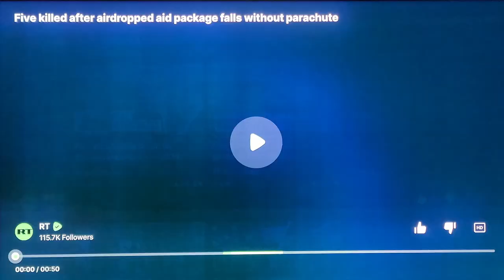Yemen doing serious damage in the Red Sea. Zelensky gets Iskander warning! Constant LIES!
The Yemen government is putting up quite a fight in Red Sea. These constant attacks will be felt financially by the Zionist Israeli, the West, Europe, and the UnitedStates. The Yemeni Navy sank the English cargo ship Rubynar. They also disabled two auxiliary transports, the Sea Champion and Navis Fortuna, loaded with cargo to support the US Navy carrier group in the Red Sea making operations there much more difficult. This improperly named "Guardian of Prosperity" operation by the US should be renamed "Operation Guaranteed Poverty". They also downed a MQ-9 Reaper attack drone.

South American Venezuelan president Nicolas Maduro is calling out how the west was unprepared for a war with Russia. So we can see the world is noticing how the proxy war between the United States and Russia is being recognized by world leaders as a western failure. Expect the war to end with total Russian victory before the November election.

Israel seems bent on entering Rafah continuing the blood thirsty Democrats plan to exterminate the Palestinians. Now that Muslim Ramadan is here this will go unanswered by the Arabs for now. However, once Rafadan comes to an end I think the RAGE across the Arab world will lead to and escalation of the war in the MiddleEastConflict. Even Japan has started canceling cooperation with Israeli ones after the International Court of Justice decision regarding GenocideJoe GenocideJoeBidenAdministration and Genocide_of_Palestinians in Gaza.

Are you growing tired of all the US LIES? Is anything you watch on Main Stream Media not a lie or even considered real? The Democrat, three letter agency propaganda machine is HUGE. Are you waking yet?